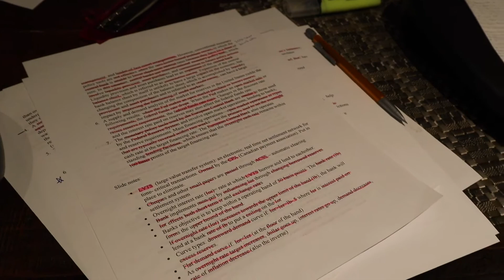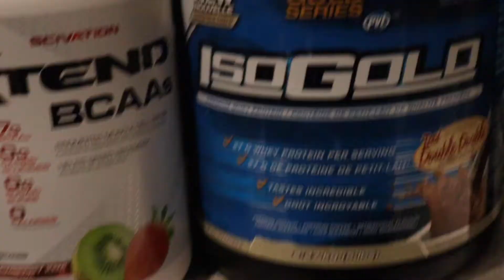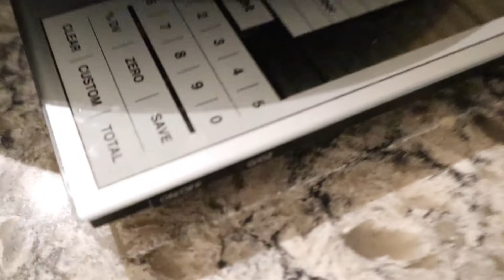Day in our life | BBJ?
Whats going on guys!, so as you asked here is our day in life.